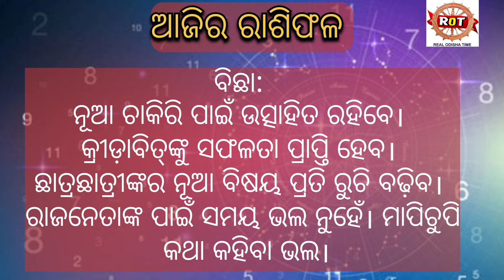ଆଜିର ରାଶିଫଳ।ରାଶିଫଳ।06/08/2024।Real Odisha Time ।